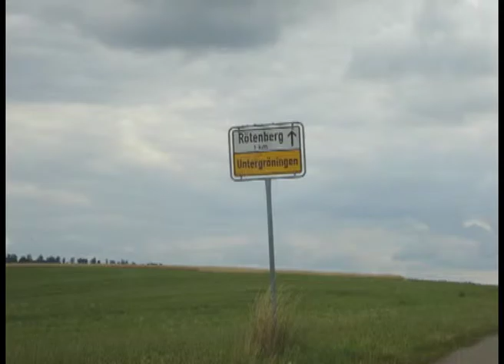Lorch 2008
Sorg Family in Lorch 2008